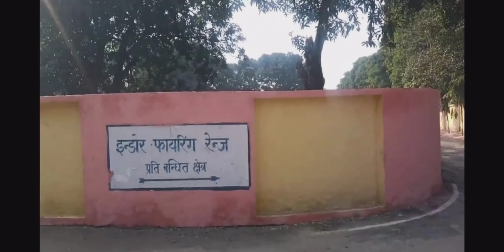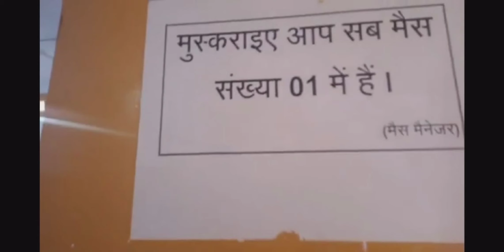PTC Muradabad, police training college Muradabad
PTC Muradabad, police training college Muradabad,upsitraining upsi_notification upsiupdate up #up